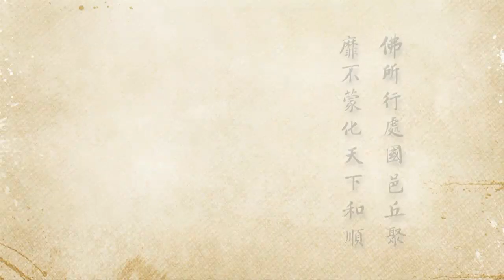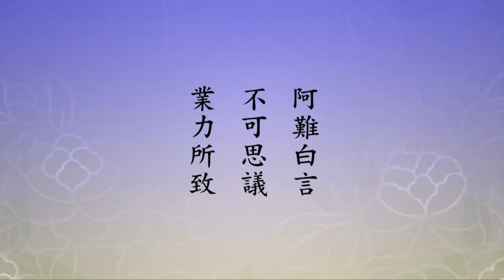淨空老法師:二零一二淨土大經科註（第三五二集） {反問以明*鏈接文稿覩版}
~檔名：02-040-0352，容量：692MB-全644集Full*（全六四四集圓滿）(二零一三年七月份)

"二零一二淨土大經科註（第三五二集）"--信願持名，求生淨土..反問以明..佛告阿難。夜摩兜率。乃至色無色界。一切諸天。依何而住。..阿難白言。不可思議業力所致。..夜摩具名須夜摩，欲界天中第三天，四天王天及忉利天依須彌而住，名地居天..三藏法數》裡頭節錄下來的。「四天王天者，東方持國天王，南方增長天王，西方廣目天王，北方多聞天王。此四天王，居須彌山腹..由修施、戒二種最勝福業..是以感報得生其中..